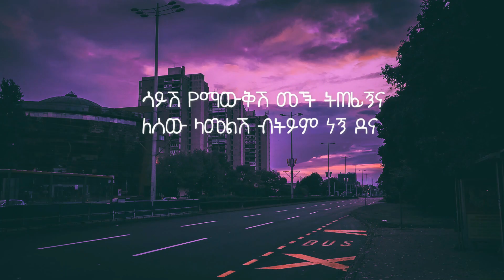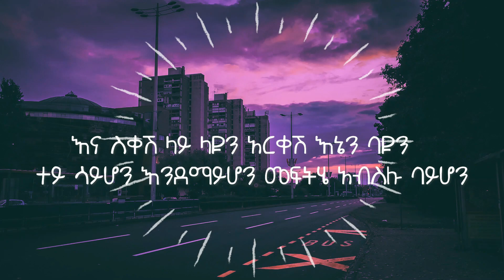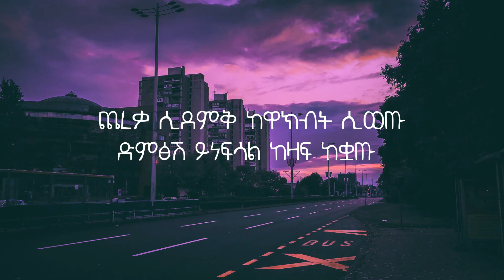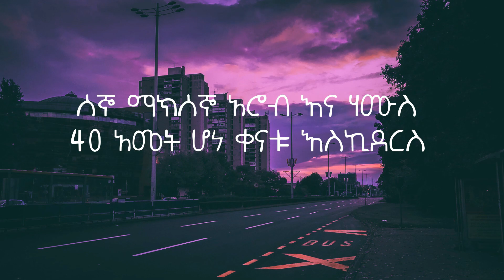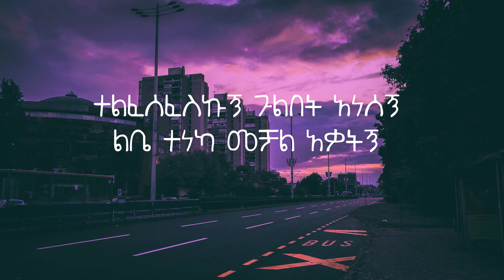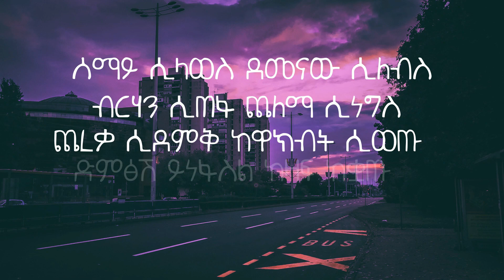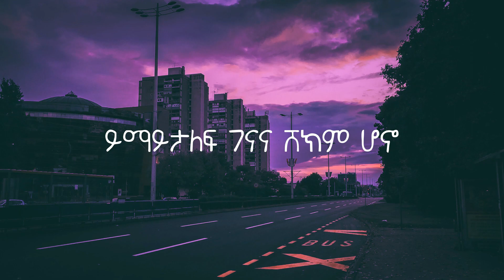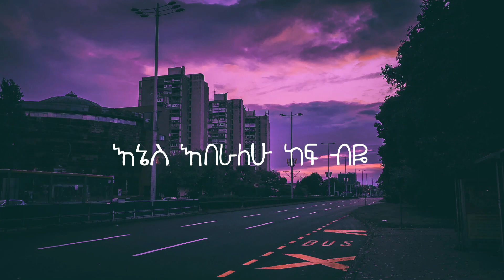GELAGAY - YOHANA ( TESHOME MITIKU , SUSEGNASH __ NUHI , EBERALEHU )